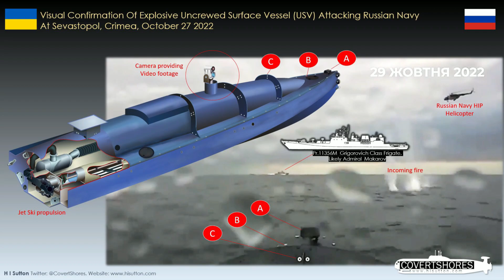Ukrayna'nın gizli silahı sahada!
İsmail Gülmez ve Engin Büker, Karadeniz Vardiyası haftalık programlarına devam ediyor.

Saha tecrübeleri ve açık kaynak taramaları neticesinde vardıkları sonuçları kamuoyuyla paylaşan analistler bu hafta;
-Ukrayna'nın Karadeniz'de devam eden deniz savaşının gidişarını değiştirebilecek İnsansız Suüstü Araçlarını ve olası etkilerini,
-Rusya'nın Kherson'dan çekilmesi ve savaşın güncel durumunu,
-Tahıl Koridorunda masadan çekilip geri gelen Rusya ve sebeplerini,
-Erdoğan Rejiminin Putin Rejimi ile artan ilişkileri ve bu durumun NATO/Batı ile olan stratejik ortaklığına etkilerini,
-Taksim İstiklal Caddesinde yaşanan patlama olayıyla Ukrayna Savaşı arasındaki olası bağlantıları değerlendirdiler.